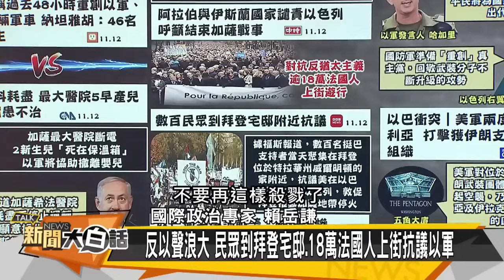【精選】全世界都誤會俄羅斯了！北溪管線誰炸的？華郵曝是烏軍上校？！ 【金臨天下X新聞大白話】